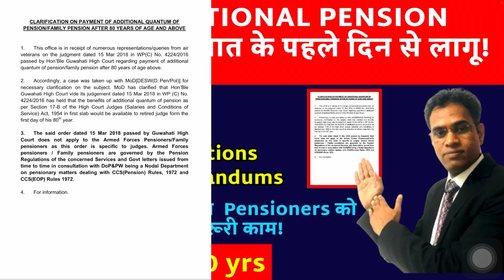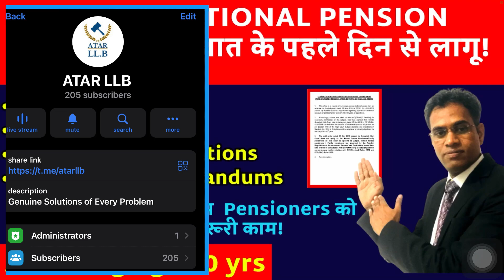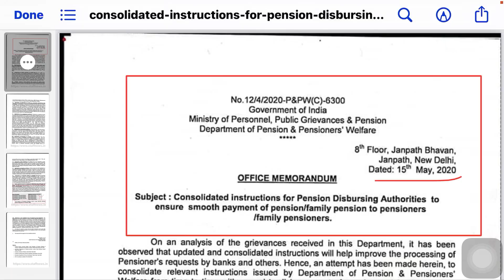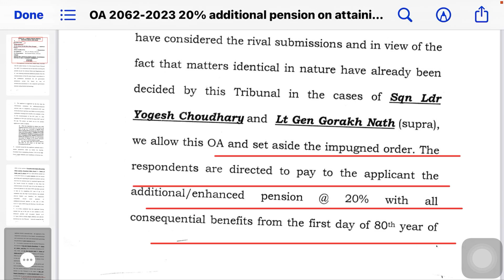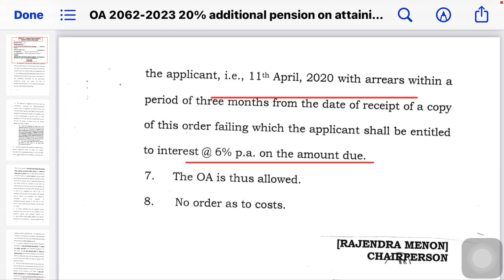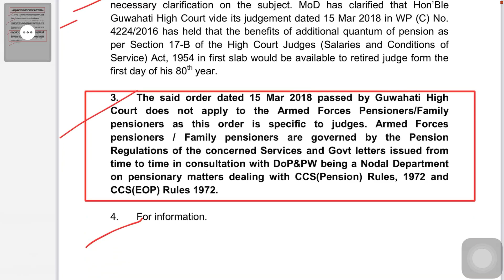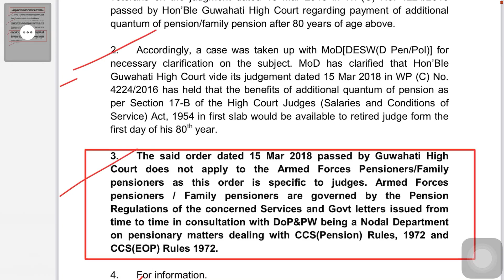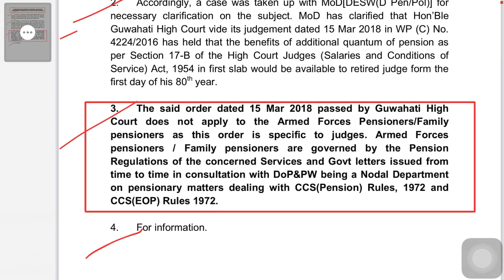80 वे साल के पहले दिन से लागू 20% अतिरिक्त पेन्शन Attaining Age 80 Yrs Additional Pension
80 वे साल के पहले दिन से लागू 20% अतिरिक्त पेन्शन Attaining Age 80 Yrs Additional Pension ​​⁠​⁠@ATARLLB

About Channel & Video:- जय हिन्द दोस्तों “ATARLLB” यूटूब चैनल रक्षा पेंशनभोगियों (पूर्व सैनिकों, पारिवारिक पेंशनभोगियों और नागरिकों) और केंद्र सरकार के कर्मचारियों के लिए भारत का एकमात्र भरोसेमंद YouTube चैनल है, जो बेहतर समझने योग्य भाषा में प्रामाणिकता और विश्वसनीयता के साथ सैनिकों से जुड़ी सभी जानकारियां प्रदान करता है Video dekhne ke liye thank you. Is video me aapke liye ek unique janakari di jayegi. Hence  watch the video till end.

✔️ECHS
✔️Service, Family & Disability/Invalid Pension
✔️Premature Retirement
✔️UIDAI - AADHAR
✔️ Annual Increment on Retirement
✔️ Notional Pay Fixing formula
✔️ MSP latest Verdicts News on Delhi High Court
✔️ MACP kya hai aur kab aur kyu milta hai?
✔️Circulars Pension Revision
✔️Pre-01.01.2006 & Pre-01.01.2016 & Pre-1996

This channel is not support to Religious Conflict/Riots/Violence/Unsocial Activities. all contents on this channel is owned by ATAR LLB only. Every effort has been made by the content owners to ensure accuracy of data/information on this channel. However these need to be verified by and supplemented with documents issued finally by the concerned authorities. ATAR LLB channel will not be responsible for any kind of claim. This disclaimer apply to all the contents of this channel. contents will be not  usable to as evidence in Court Procedures, Law House, Court of Inquiry and Other Official OR Departmental Proceedings.

ATAR LLB
INDIA 🇮🇳 (भारत)